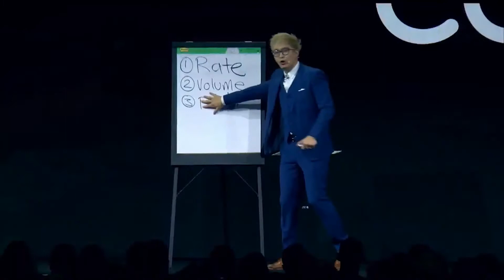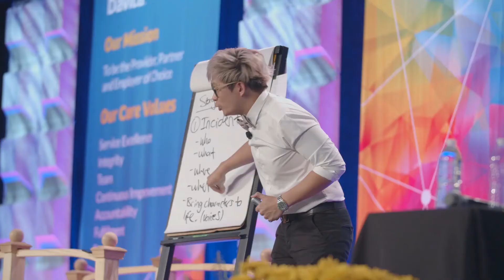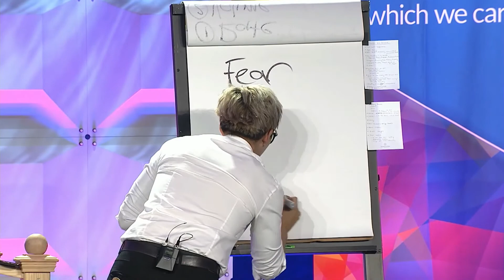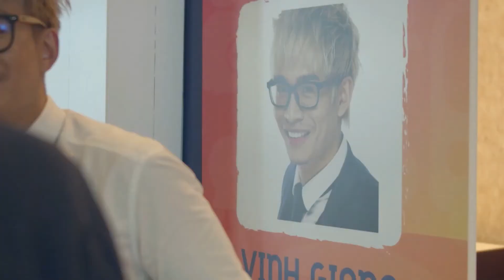Vinh Giang - In-Person Keynote Showreel | Great Expectation